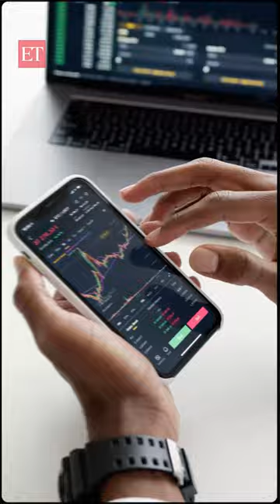What is a Pump & Dump scheme? Why Sebi banned Arshad Warsi & his wife from securities market